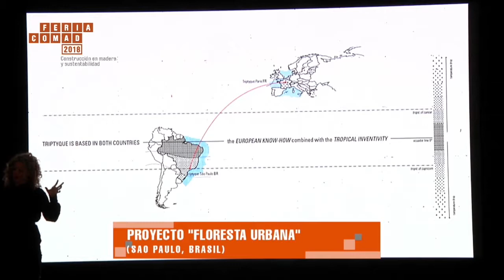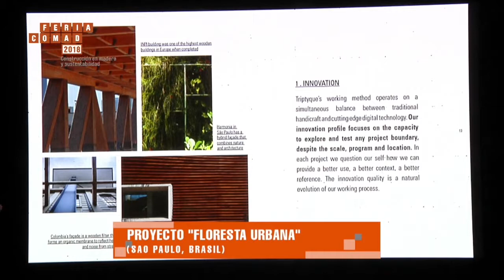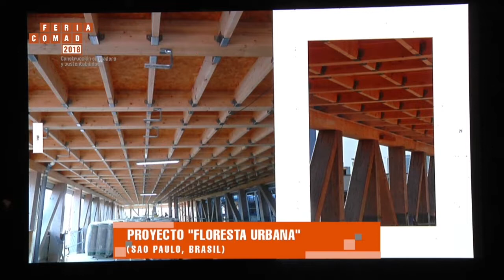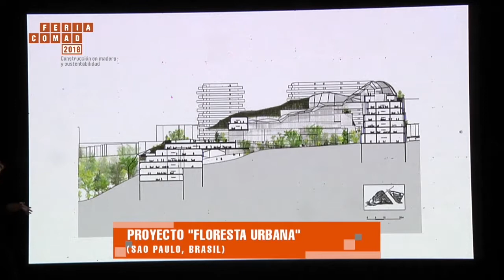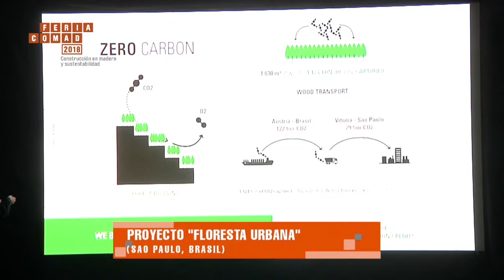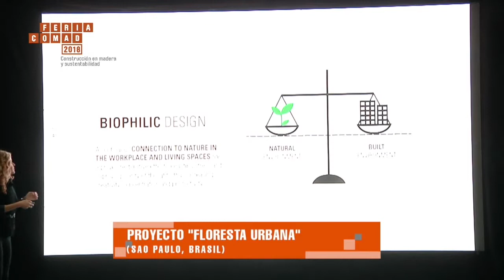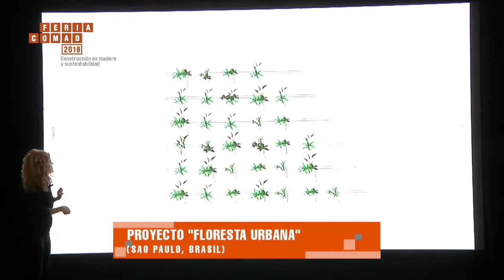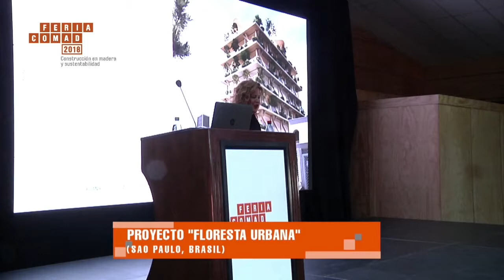Floresta Urbana (Sao Paulo, Brasil), Carolina Bueno, Tryptique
Arquitecta de la Escuela de Arquitectura de París - La Seine (1993) y posteriormente certificada en paisajismo por el instituto brasilero de Paisajismo, el año 2005. Desde el año 2000 es socio fundador junto a Gregory Bousquet, Guillaume Sibaud y Olivier Raffaelli de Tryptique Architecture, con sede en Sao Paulo y en París.
Tryptique es reconocida por su trabajo contemporáneo y experiencia en construcción sostenible, lo que la ha llevado a la oficina, a ser invitada a crear instalaciones que luego han sido exhibidas en la Bienal de Hong Kong, Museo Guggenheim de Nueva York , Festival de Arquitectura de Londres, Museo Victoria & Albert en Londres, y en la colección permanente del Centro Pompidou en París, desde Enero de 2014 y este año en la Bienal de Venecia.
Su más reciente proyecto, "Floresta Urbana", a partir de una colaboración con la empresa de forestación Amata, ha sido catalogado como el primer edificio de madera en Brasil, planificado para el año 2020; de uso mixto en 13 niveles, con un área total de 4.700 mts2 y destinado a múltiples usos como: trabajo colectivo, comercio, restaurantes y residencial.